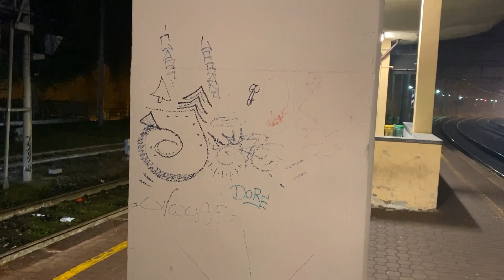Stazione di Sesto Calende, treni di inizio dicembre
Ci voleva proprio una bella serata di quelle giuste a mercificare!
Il contesto è simbolico: c'è un vecchio detto che recita: ''Sesto non delude mai'', e anche mercoledì 1 dicembre 2021 le sorprese non sono mancate!
Arriviamo, e dalla porta della stazione vediamo sbucare una loco lenta... sembrava un regionale... E INVECE! .era una Hupac. Abbiamo accelerato come degli indemoniati e abbiamo fatto una corsa selvaggia per beccarla dall'altro lato della stazione! Per fortuna il colpo è riuscito, ma che emozioni dopo nemmeno dieci secondi di inizio serata!
Poi si parte bene con un bel po' di intermodali verso e da Luino sulla classica bretella, un bel merci dello zucchero, molti Ambrogio sulla linea di Luino appunto ma anche di Domo...
Una bellissima doppia in bretella, davvero molto gradita!
Il terribile Magetra, un vero incubo della notte, con tutti quei vagoni immensi e che danno proprio l'aria di crudeltà e cattiveria, ma che spettacolo è il Magetra? Solo il nome fa orrore e paura.!!!
Qualche merci mancava, ma è stata una serata da 7,5! Ci voleva!